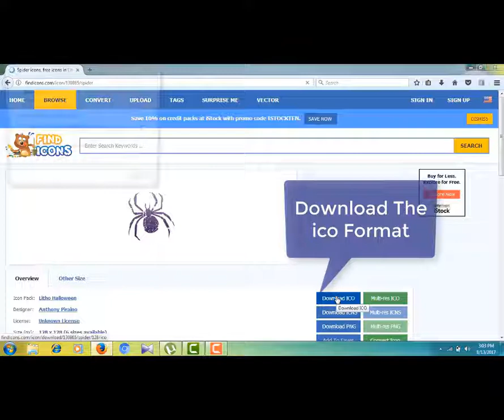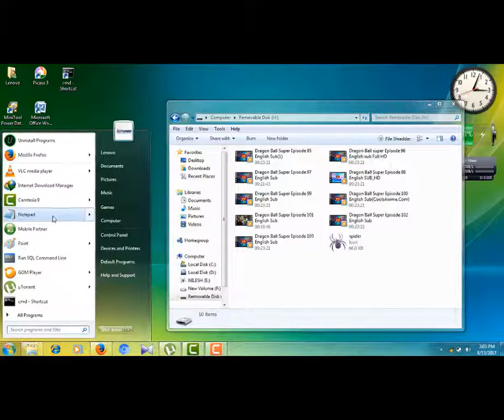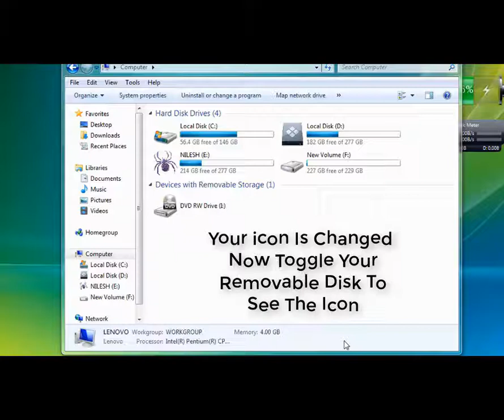Change Icon of Removable disk or any other drive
using this method you can download and apply any icon on your disk this is the easy way to know how to apply icon. enjoy!